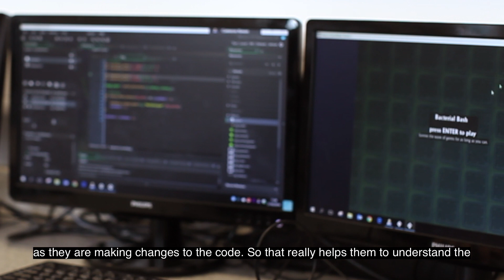Larkhall Academy video case study - May 2019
Larkhall Academy embark on a rapid journey of digital transformation due to the HP Community Tech Fund. Dual screen technologies, trolleys of Chromebooks and voice typing headsets benefit the school across the curriculum.